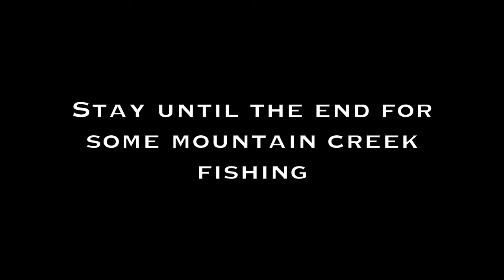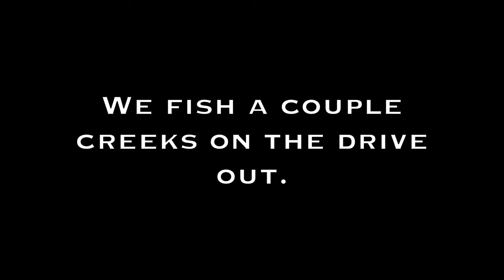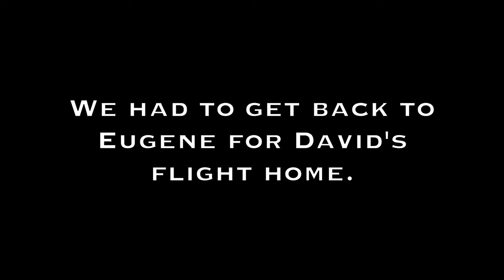BACKPACKING FOR WILDERNESS TROUT! PART 3 OF 3 - 4K - Fishing for Oregon Wilderness Rainbow Trout!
On day 3, the wind was too heavy to fish the lake, so we packed up camp, hiked out and hit a couple mountain streams on the way out of the woods.

GEAR LIST:

ROD: G.Loomis GL2 TJR782 6'6" Trout spinning rod, 4-8 line
REEL: Shimano Saros 1000
LINE: P-Line Floroclear 4#
SPINNER: Rooster Tail 1/6 ounce Rainbow Trout (Thank you Cascade Backcountry!)
CHEST PACK: Umpqua Rock Creek

BACKPACKING GEAR:

BACKPACK: Exo Mountain Gear K2 3500
TENT:  Big Agnes Copper Spur HV UL2 with Footprint
SLEEPING BAG - Nemo Kayu 15
SLEEPING PAD - Thermarest Neoair Long

CAMERA GEAR:

GoPro Hero 9 clipped with GoPro mounting clip to my chest pack - Recording in 4K 30FPS Linear +
GoPro Hero 5 on tripod using Rode External Mic - Recording in 4K 30 FPS